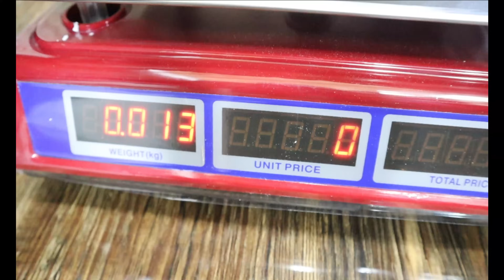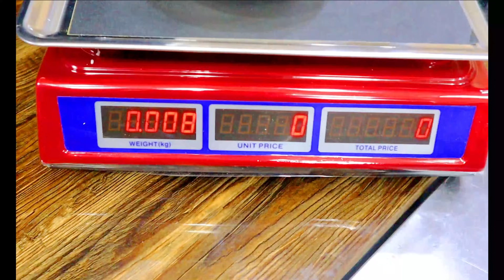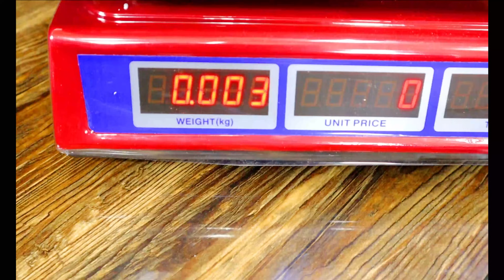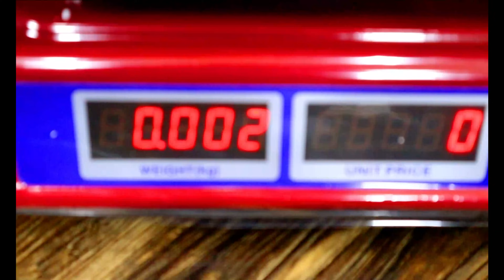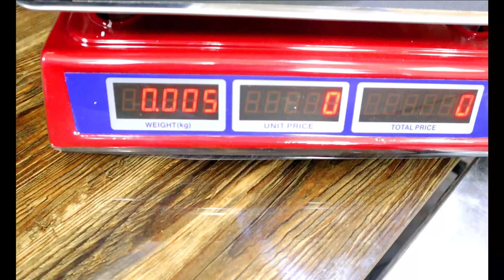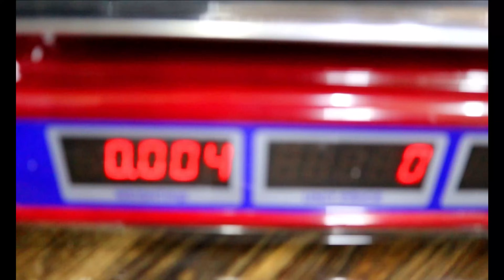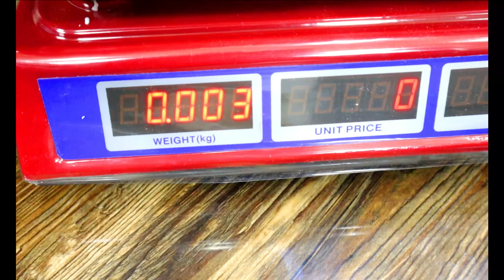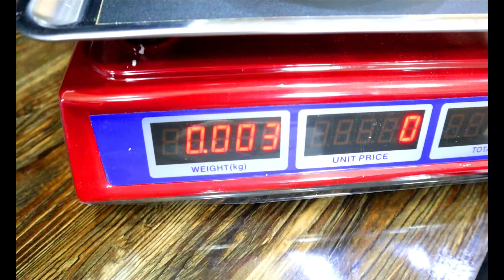Commercial & Traditional Hyderabadi Biryani Masala | بریانی مصالحہ | Biryani masala powder recipe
Biryani Recipe Masala Hydarabadi Indian Recipes GroundSpices بریانی مصالحہ#traditional
The goals we achieved through this tasty and commercial biryani masala recipe
ultimate street food
biryani masala powder recipe
biryani masala
biryani recipe
Hyderabadi biryani masala
Indian ground spices
biryani
baryani
garam
spices
recipe
biryani masala banane ka tarika
masala ki recipe
commercial biryani masala
traditional masala recipe
biryani powder recipe
how to make biryani masala
biryani masala recipe quick
homemade biryani masala
biryani masala ki recipe
بریانی مصالحہ